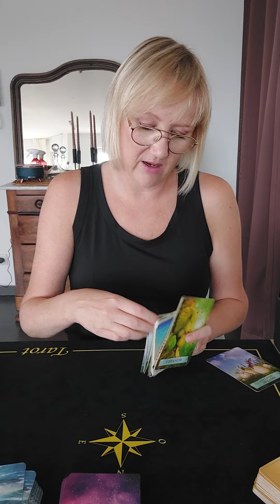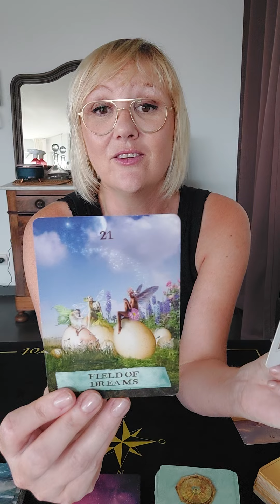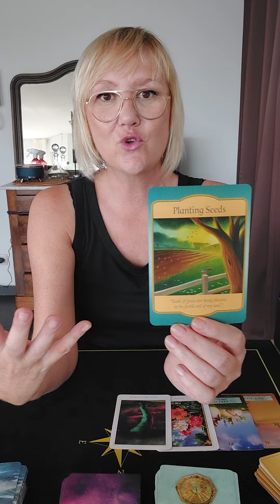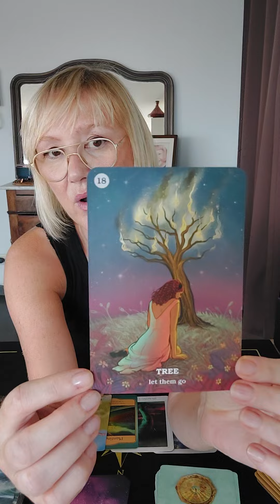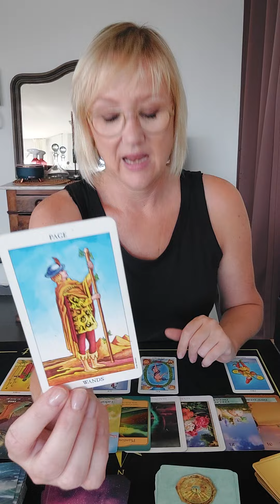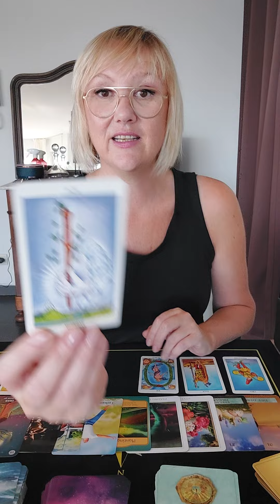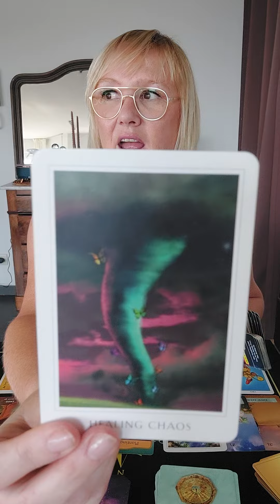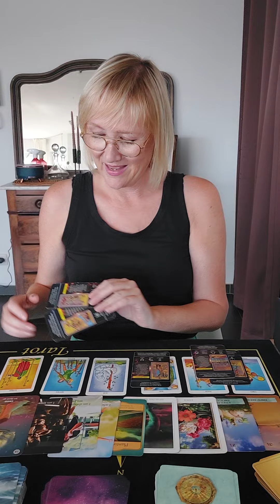🎁WEEGSCHAAL - Laat Los! Nieuw Avontuur staat voor de boeg❤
Donaties/Gifts worden uiterst vriendelijk ontvangen op GAIL DUTTON Rekeningnummer:
BIC KREDBEBB

💥Je kan mij ook steeds steunen door een SUPER THANKS te kopen: Dit doe je door de volledige balk van de Like knop even naar links door te schollen en op "BEDANKT" te klikken🙏💕...Daar kan je via een klein bedrag aan te duiden je ondersteuning bieden 🤗💫

Pagina Richtlijnen: Gelieve u te onthouden van negatieve commentaren. Deze pagina bestaat uit like-minded vrije en liefhebbende zielen. Negatieve commentaren worden per absoluut direct verwijderd🙏💫